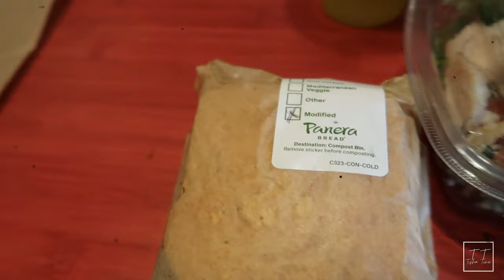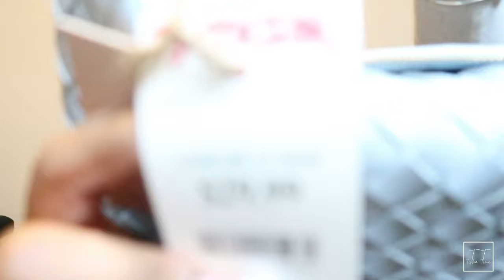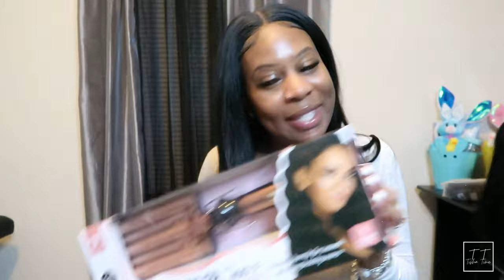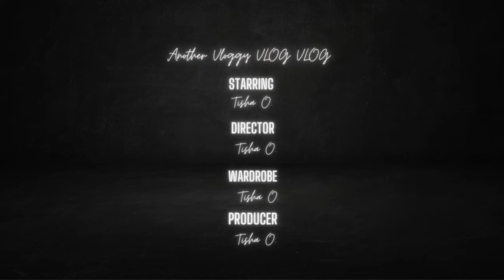VLOG | TJ Maxx Luxury Bag DUPES | ELF Lip Oil | I’m A Wig Influencer Now + more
Links for items in this vlog

Bissel Vacuum Cleaner